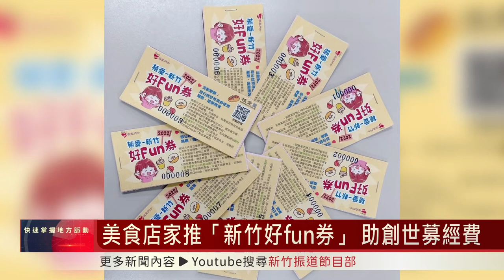美食店家推「新竹好fun券」 助創世募經費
為了募集經費，協助創世基金會植物人安養服務，新竹美食店家集結力量，捐贈商品或是提供優惠方案，推出「新竹好fun券」，曾經也是創世的夥伴，現任民進黨新竹市黨部主委陳建名議員也擔任代言人，期盼廣大民眾響應愛心行動。